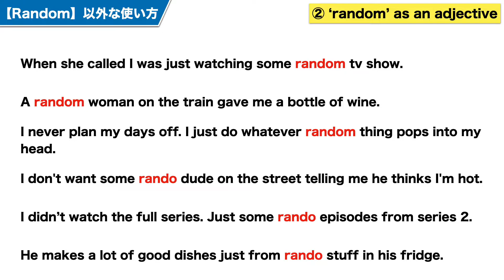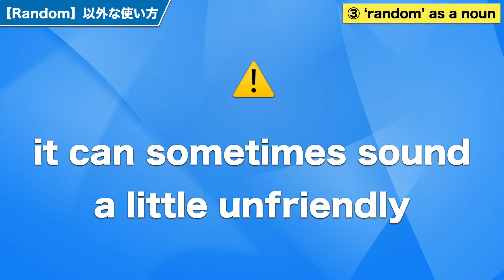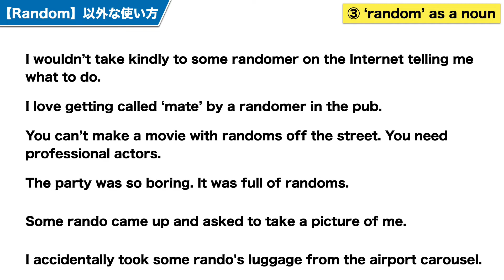【よく使う英語】この20年で ‘random’ の意味が変わってきた！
【Random】英会話でどんな時にどうやって使うのでしょうか？分かりやすい英語で解説します！

「Ain’t」ネイティブが日常的に使う英語の表現について！洋楽が倍ぐらい楽しくなります！

Chapters
0:00 Introduction イントロ
1:19 ① Introduction to ‘Random’
3:23 English in Action 1 英語のショートコント
4:45 ② ‘Random’ as an adjective
7:33 English in Action 2 英語のショートコント
9:01 ③ ‘Random’ as a noun
11:30 Homework 英語の宿題

⭐️ Casio XD-SX4900WE 電子辞書

ポケトークPOKETALK

A4一枚英語勉強法 見るだけで英語ペラペラになる

中学 英語を もう一度ひとつひとつわかりやすく

リアルな英語の9割は海外ドラマで学べる!

オックスフォード現代英英辞典 第10版

【ENVYの正しい使い方】日本人がよく間違えて使っている英語 Case Study 31

英語での道案内に焦らない！Go straight だけじゃ足りない！便利なフレーズをご紹介します。

External Links and SNS